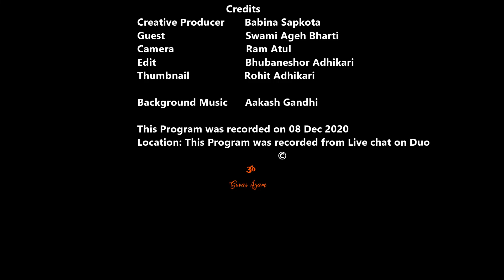Sw Ageh Bharti भगवान रजनीशकी राजनीशपुरम, ९३ रोल्सरोएस कार, सेक्स, धोकेबाज शिष्य से जुडि बाते Ep 25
यह अन्तर्वातामे हम स्वामी अगेह भारती जी से बाते करेङ्गे । वे भगवान रजनीशके निकटतम शिष्य थे । भगवान रजनीश के सम्बन्धमे १९ किताब लिख चुके स्वामी जी से हम्ने भगवान रजनीश के समय और उन्से जुडी अनकही अनसुनी बाते किया है आशा है आपको ए अन्तर्वाता पसन्द आएगा ।